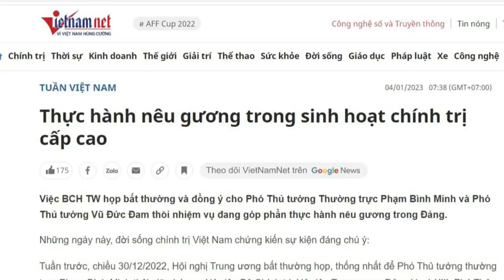Đức vẫn tiếp tục xử vụ án tóm Trịnh Xuân Thanh và quyết tâm theo đến cùng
Vụ án an ninh Việt Nam bắt cóc Trịnh Xuân Thanh ngay giữa thành phố Berlin là một vết nhơ, một nỗi nhục quốc thể. Đức là một quốc gia pháp quyền và ngành Tư pháp của họ sẽ theo đuổi vụ này đến cùng, dù có mất nhiều thời gian.